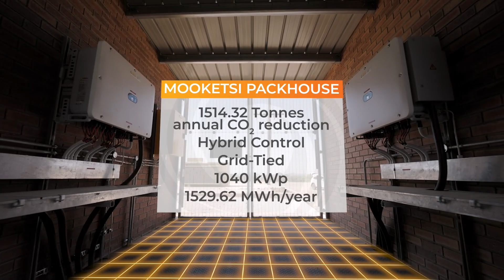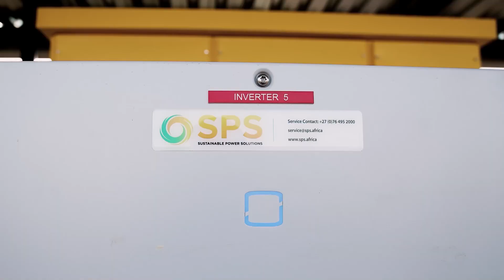Agricultural Leader ZZ2 Transitions to Solar Energy with SPS 🌱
Discover how our partnership with ZZ2 enhances operational efficiency by reducing energy costs, meeting sustainability targets in line with their Nature Farming philosophy, and addressing load shedding in the future ☀

"SPS has given us, through technology, a wonderful new avenue into energy security, energy independence, and energy affordability" - Wiam Haddad, Systems Ecologist at ZZ2.🍅